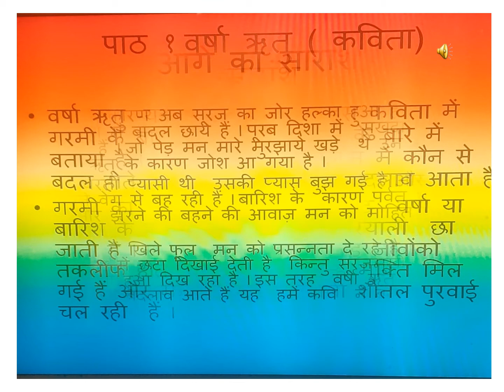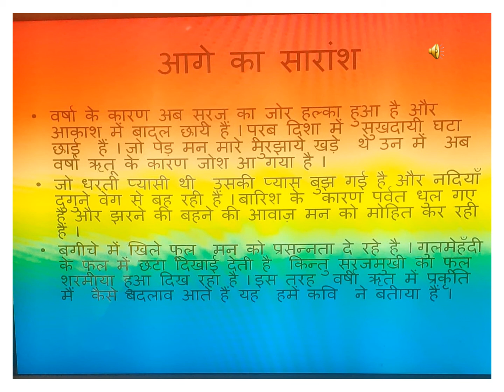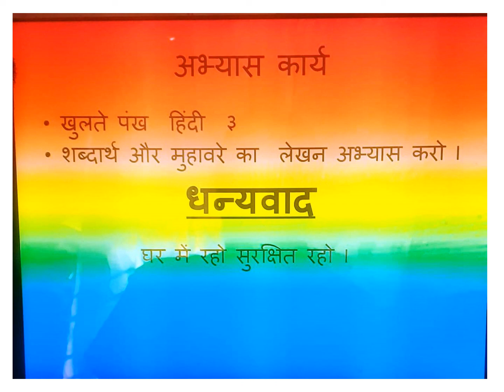HINDI CLASS 3 LESSON 1 PPT MAYA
MAYA S EVS CL 3 CH 1